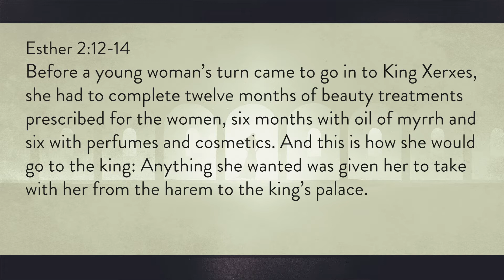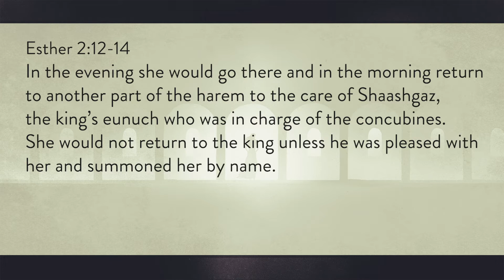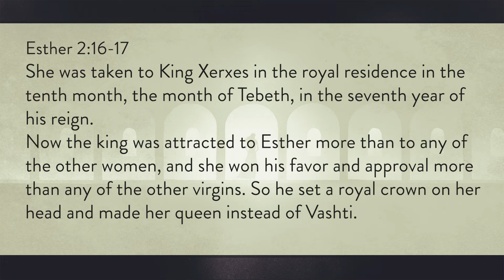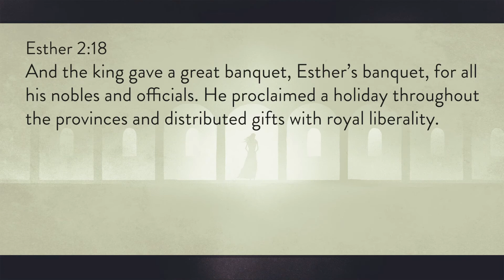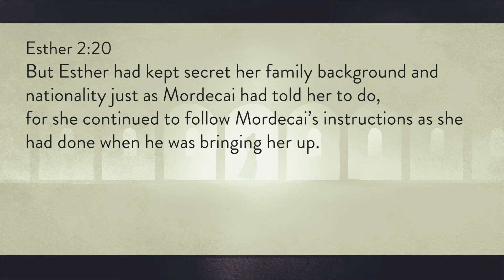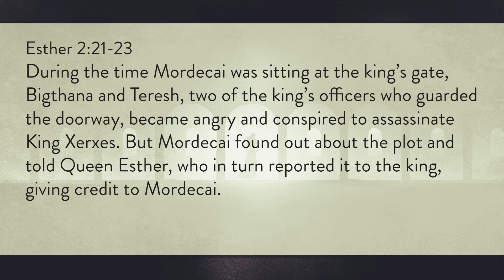Esther Session 4